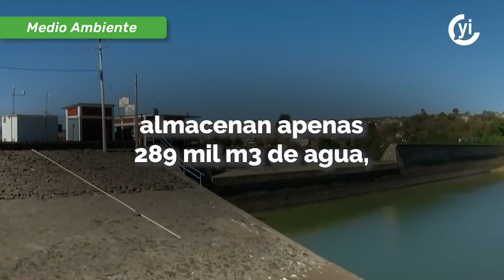¿Podríamos estar cerca del "Día Cero"?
El centro y norte de México son las regiones con mayor carestía de agua como consecuencia del aumento de las sequías.